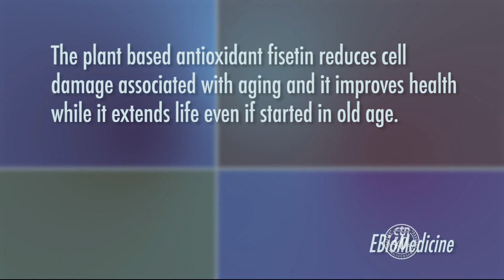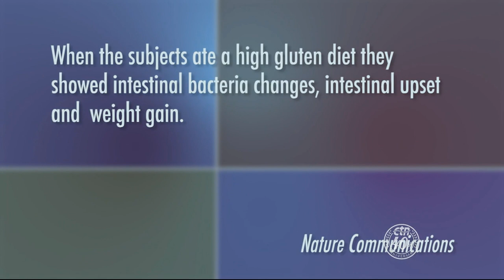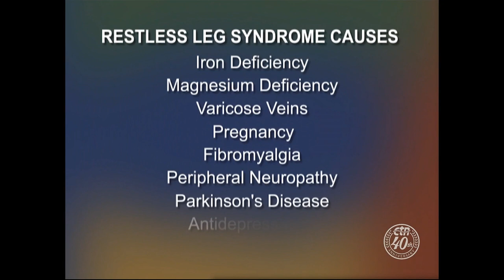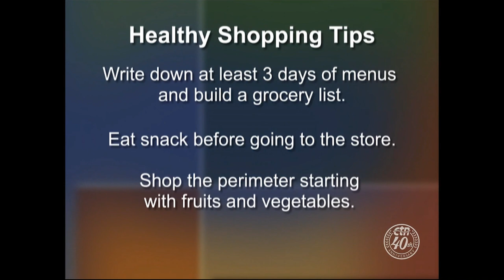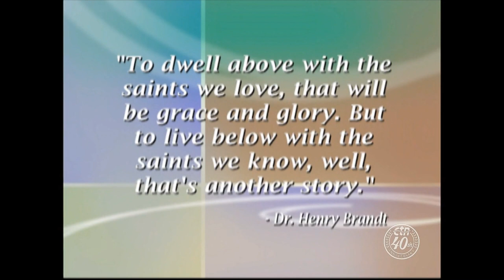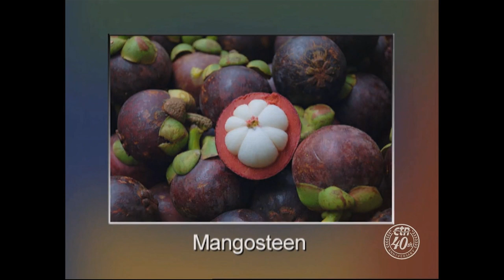Chlorella - The First Super Green - Your Health with Dr. Richard and Cindy Becker